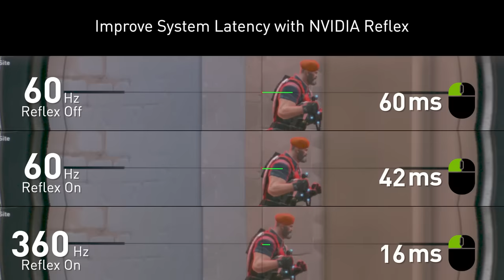GeForce Powered Low Latency VALORANT SLO-MO Video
NVIDIA Reflex delivers the ultimate competitive advantage in VALORANT. This revolutionary suite of GPU, G-SYNC display, and software technologies that measure and reduce system latency in competitive games (a.k.a. click-to-display latency). NVIDIA Reflex Low Latency Mode is available in GeForce 900 Series GPUs and newer.

System 1: 60Hz, Reflex OFF, 90 FPS, 55ms Average End to End System Latency
System 2: 60Hz, Reflex ON, 90 FPS, 28ms Average End to End System Latency
System 3: 360Hz, Reflex ON, 360 FPS, 12ms Average End to End System Latency